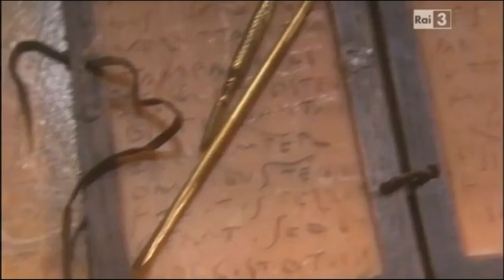Il rito del matrimonio nell'antica Roma